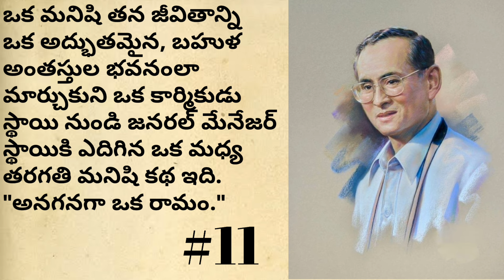అనగనగా ఒక రామం-11 | Telugu Audio Book Novels | Telugu Stories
అనగనగా ఒక రామం
రచన : విజయలక్ష్మి అవధానుల గారు